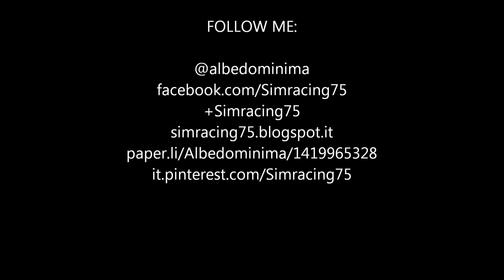SCE waiting 4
Waiting 4 ReizaAMS. the rage of Formula Classic engine @ Jacarepaguá!